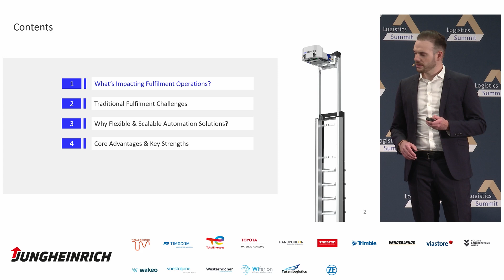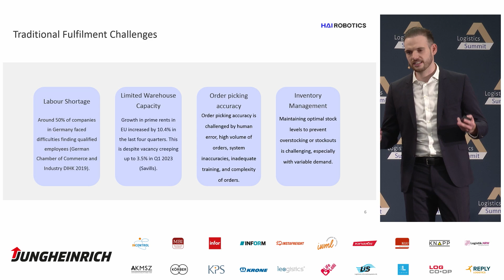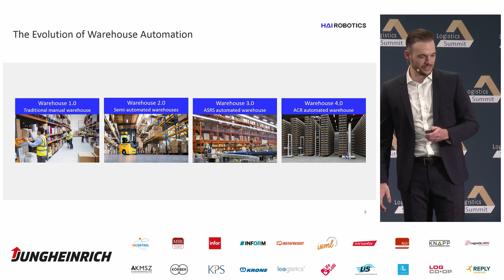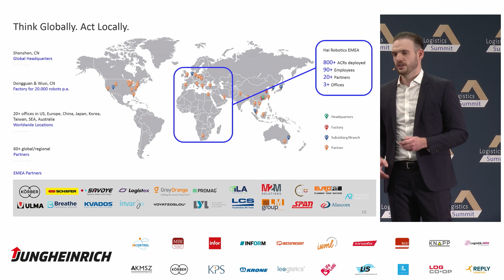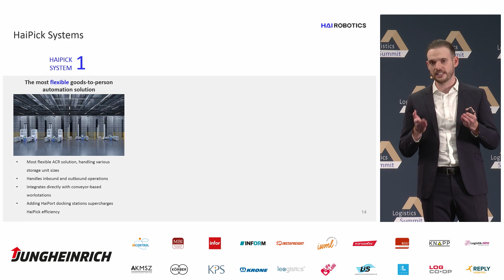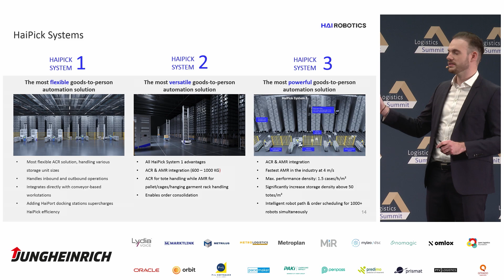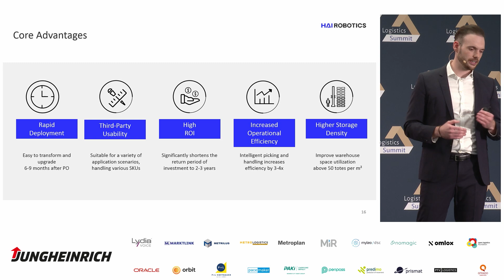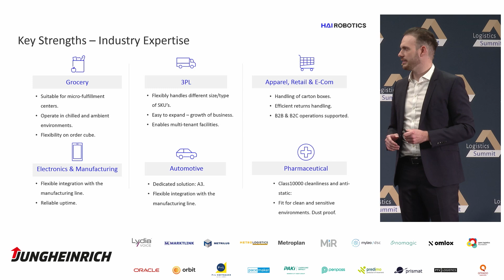Die Zukunft des Fulfillments ist flexibel - Logistics Summit 2023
Dieses Seminar soll die Flexibilität und Skalierbarkeit der HAI Robotics-Lösung für jede Geschäftsanwendung aufzeigen.

SPEAKER
Julian Hafner (HAI ROBOTICS)

MODERATION
Inken März (Logistics Summit)